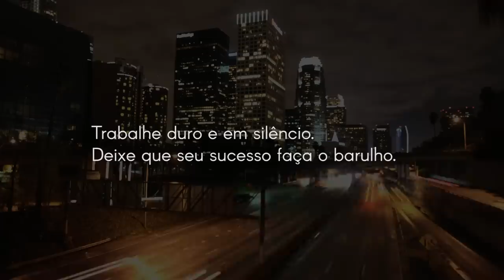A CONSISTÊNCIA DO BODYBUILDING PARA A VIDA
O IntegralTeam está cada vez mais pesado e agora principalmente com a chegada do novo ClassicPhysique @darlloncabral! 💪

Aperte o play para saber da história desse gigante que aplicou a consistência que aprendeu no bodybuilding para vencer na vida!

Darllon, seja bem-vindo a marca que respira o fisiculturismo no Brasil, além de ser a número 1 da America Latina!